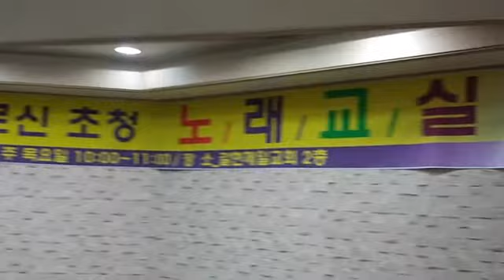박장례/섬마을 선생(이미자)☆구산동 무지개 노래교실☆